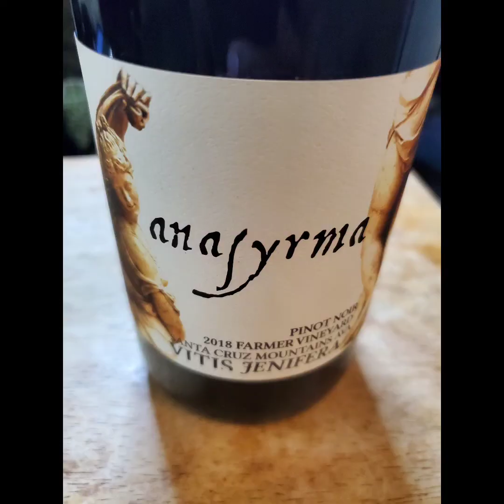"Wine Wednesday" Episode #208 I Just Wanted to Sip On Good Pinot!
This was one of those busy days when I justed wanted to end it with a nice glass of Pinot Noir. We just got this on the menu at Eno and I wanted to review it on camera. Shout out to the winemaker! Cheers!

GrapesAndSand.com